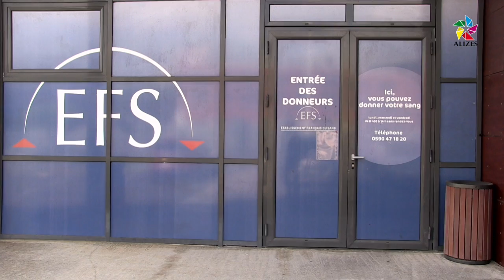Zika : les dons du sang testés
C'est une annonce faite par Marisol Touraine, ministre de la santé. Les dons du sang seront systématiquement testés pour éviter de transmettre le zika aux Antilles et en Guyane. En Guadeloupe, des dispositions ont été prises par l'Etablissement Français du Sang.